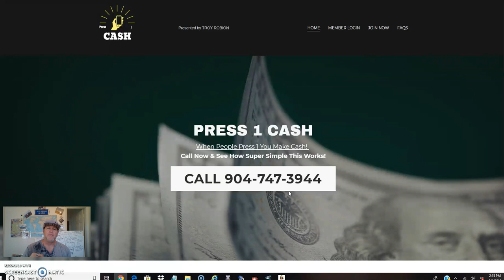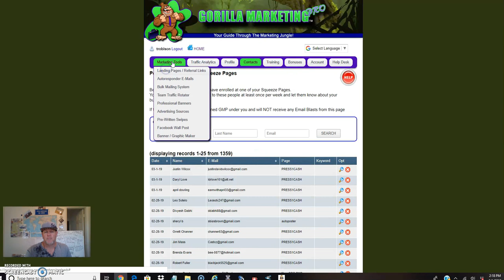PRESS 1 CASH FOLLOW UP REVIEW - WITH- INCOME PROOF TODAY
I did this cool video on Press 1 cash as a follow up for this week because I wanted you to see the tip of the ice burg of income possibilities .

Today is Friday March 1st and its been a great week with over $1k in income from Press1Cash, I had a $500 day on Wed and now Press1cash has givin me another great day at $400.
So whats my point, right?
ell its not to brag for sure but to share with you all im doing to make this income from press 1 cash and how I can help you do the same... its pretty simple. Just FOLLOW THE LEADER!
I have sooo much to share with u in this video plus my training and bonuses are super cool too.
I do what most others wont, and that help you all the way. Im a team guy, a helps guy. I beleive you help enought people get what they want you can get everything you want back...
Thats the truth, and PRESS1CASH IS JUST A TOOL, A VEHICLE!!

IM GOING TO GIVE YOU MY TRAFFIC SOURCES, put you in my sms rotator, and show you everything I use to promote and make money with PRESS 1 CASH TODAY.

Also, Free List Building Tool Plus Capture Page Builder

GRAB MY BONUSES WHEN YOU JOIN ME:
You will get my traffic sources, my training, SMS rotator RVM rotator,
solo ad rotator, ads I use in Craigslist and 50k leads hot leads!

Prospects call your unique phone number, then listen to a short 45 second message where they press 1 for more information about your work at home opportunity. They are immediately sent your website link via test message.

Press 1 Cash allows you to market ANY business including: Instant Cash Solution, Fearless Momma 2.0, Copy and Paste Ads, Easy 1Up, Funnel X ROI, Exitus Elite, Automated Income System, Six Figure Empire and many more.

This is my press 1 cash review. By watching this video, you will learn: what is press 1 cash, press 1 cash is not a scam, how to use press 1 cash to marketing my business, the press 1 cash compensation plan, why you must have this marketing tool and how you can share this with others and get paid.